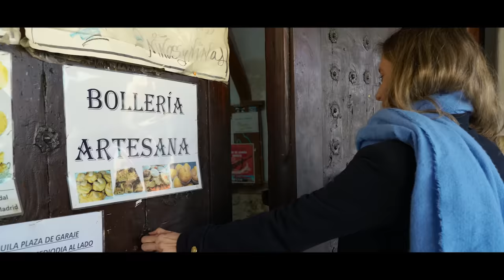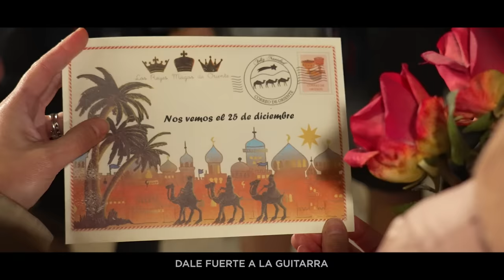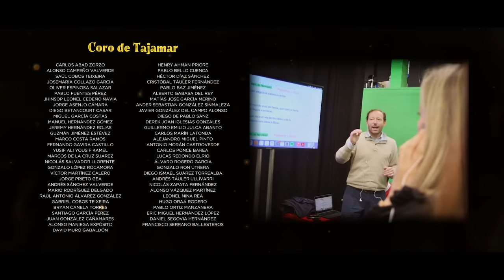Villancico 2023 | Alegría - Coro del colegio Tajamar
El Villancico de estas navidades se llama "Alegría". Disfruta de la música del Coro de Tajamar.

El Coro del colegio Tajamar os desea Feliz Navidad.

ALEGRÍA
Será temor o es ilusión,
lo oscuro de la noche torna claro.
Mi corazón se turba hoy,
me anuncias que mis miedos se acabaron.
Hoy nos va a nacer un Salvador,
el Niño Dios,
llega el Amor
al mundo.

Vamos corriendo, anímate,
muy pronto se hará tarde, no falta mucho
p ́amanecer.
El Niño nos espera junto a su Madre en
aquel portal,
vamos para allá, vamos al portal.

Ven, es Navidad,
miles de rosas yo le voy a llevar.
Ven, es Navidad,
con alegría le vamos a cantar.

El mundo está de fiesta, que toda la tierra
se llegue a enterar,
Que nace el rey de los cielos y de la
tristeza nos viene a librar.

Dale fuerte a la guitarra y enciende esa
hoguera que hay que celebrar,
Que se oiga en todo el mundo que hoy es
Navidad.

Ya le hemos visto, qué lindo es,
Esos ojitos tiernos, me muero por verlos
otra vez.
Y qué buena su Madre que en mi regazo un
poquito l`o podio entretener
¡ay, qué lindo es¡

Navidad.